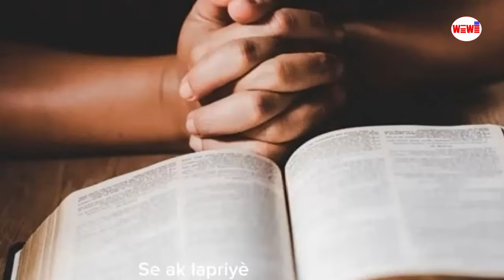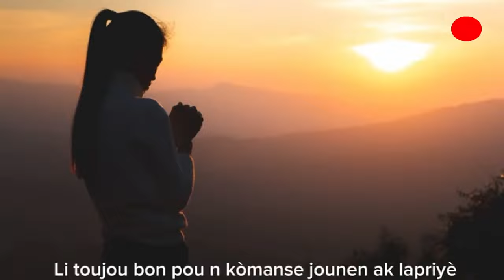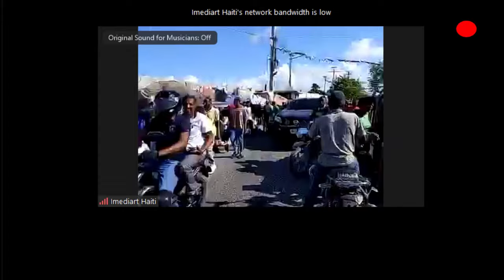Haitian Coffee News ak Pierre Renel Rene Yves Lafortune Guest: Sosyolog Sabine Lamour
Haitian Coffee News ak Pierre Renel Rene Yves Lafortune

Guest: Sosyolog Sabine Lamour